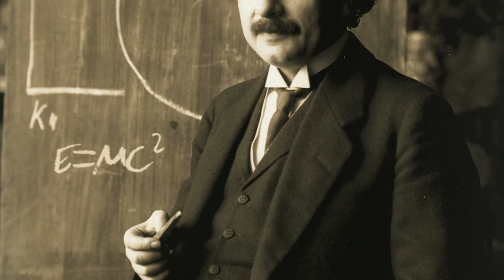Cosmos - A Spacetime Odyssey - The World Set Free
This excerpt is from 'Cosmos - A Spacetime Odyssey' Episode 12. Hosted by Neil deGrasse Tyson

"Mankind is a single body and each nation a part of that body. We must never say "What does it matter to me if some part of the world is ailing?" If there is such an illness, we must concern ourselves with it as though we were having that illness." - Mustafa Kemal Atatürk